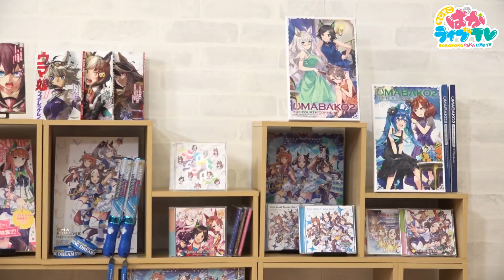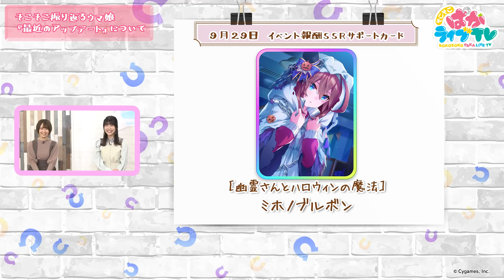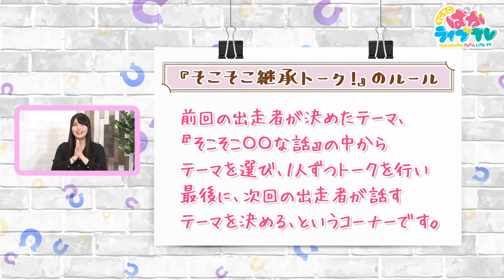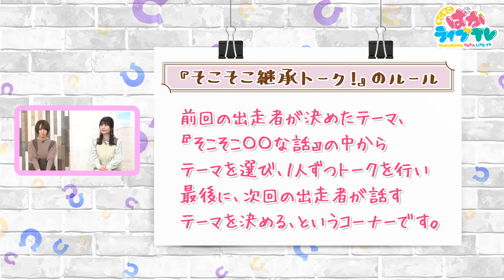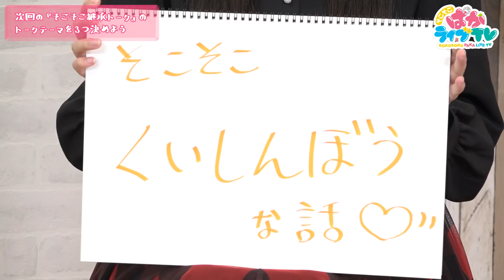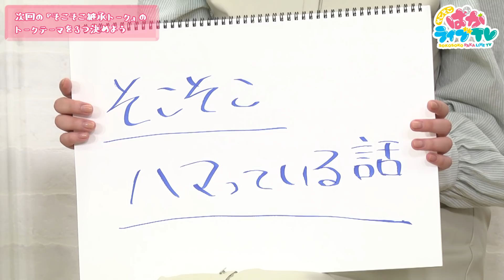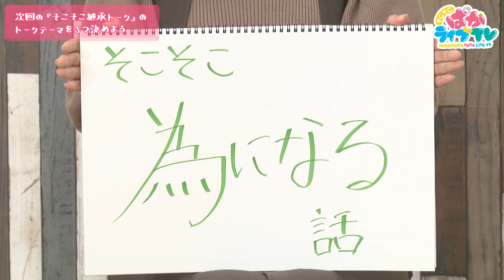そこそこぱかライブTV Vol.5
不定期配信の番組「そこそこぱかライブTV Vol.5」！
「ぱかライブTV」とは雰囲気を変えて、ウマ娘の声を担当しているキャストの皆さんが ”そこそこ” なトークをゆるりとお届けします！

放送日時：2021年10月15日（金）19：00～予定

出走者：
大坪由佳（タイキシャトル役）
佐伯伊織（キングヘイロー役）
前田玲奈（グラスワンダー役）